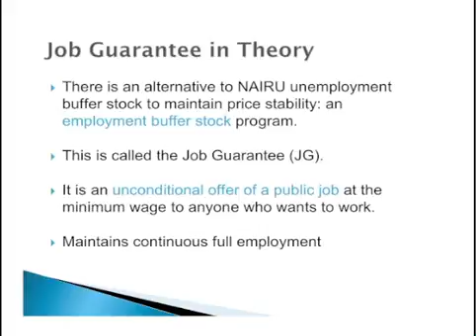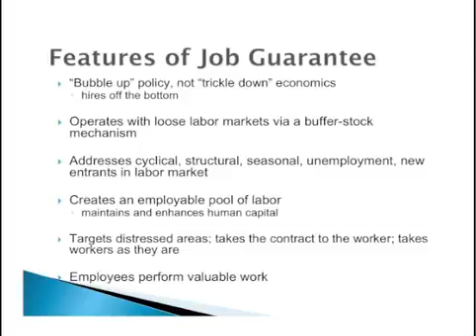MMT: A Job Guarantee Would Bring Unemployment to Zero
Professor Pavlina Tcherneva (Bard College) discusses the Job Guarantee, a policy proposal of Modern Money Theory. A Job Guarantee would bring unemployment (defined as the number of people who want to work but are unable to find jobs) to zero, because it would provide a job to anybody who was ready, willing, and able to work, at a fixed minimum wage. It would also create a true wage floor to labor, because anybody who was working for less than the Job Guarantee wage could quit their job and join the program.